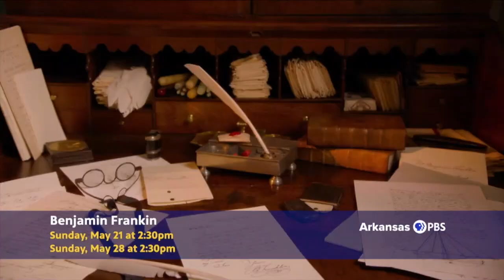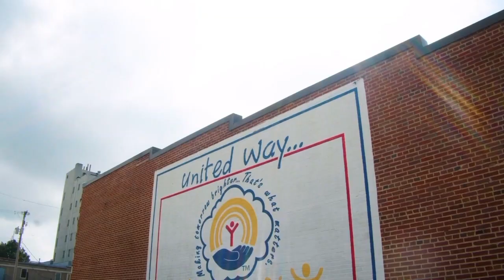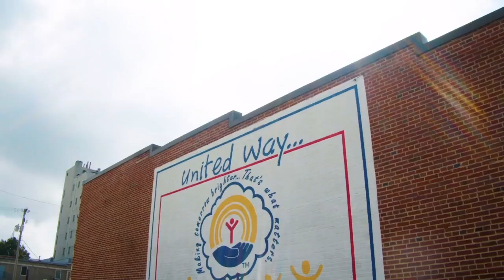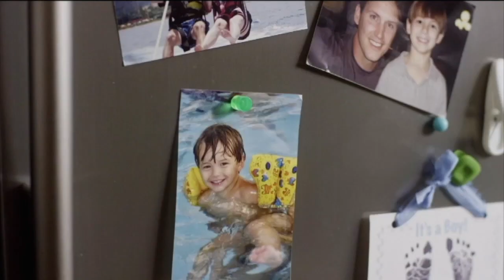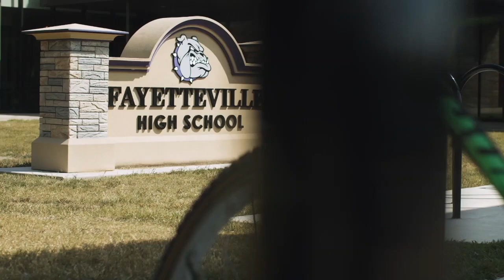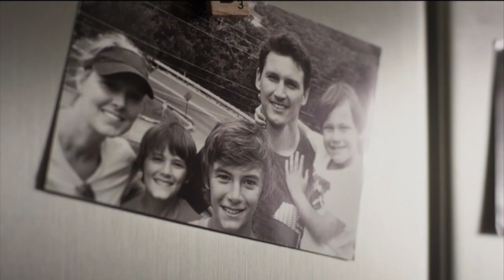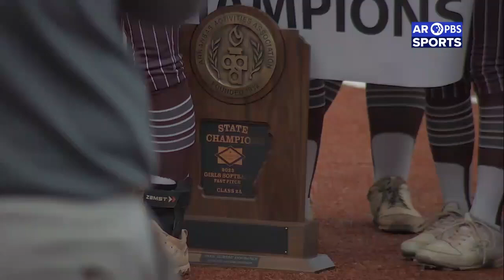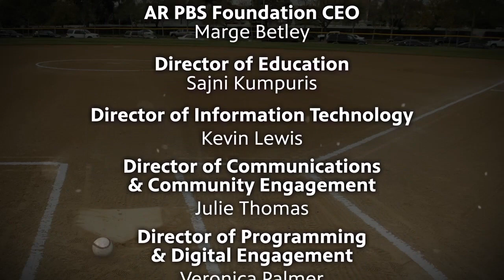AR PBS Sports 2023 2A Softball State Championship - Mansfield vs. Riverside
Watch the Arkansas Activities Association 2A High School Softball State Championship Game now with ARPBSSports. See Mansfield High School face off against Riverside High School to find out who will clinch the state title. Check out more ARPBSSports 2023 High School Championship Baseball and Softball games

About Arkansas PBS Sports:
ARPBSSports is the home for high school state championships in Arkansas, recognizes the vital role high school activities play in the education and development of young adults, while connecting families statewide by featuring hometown athletes competing in the biggest games of the season. Under contract with the Arkansas Activities Association, Arkansas PBS will broadcast high school championship activities for football, basketball, baseball, softball, and volleyball for classifications 1A-7A. In addition to creating viewing opportunities for those who may not be able to attend the games, ARPBSSports enables talented young athletes to connect with college recruiters and possible scholarships.